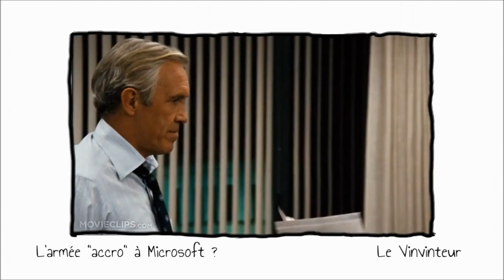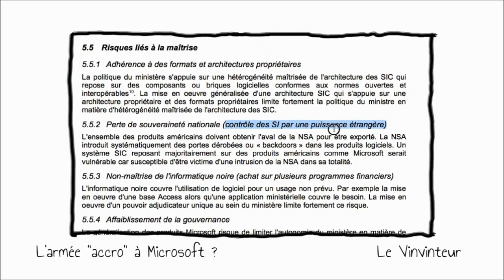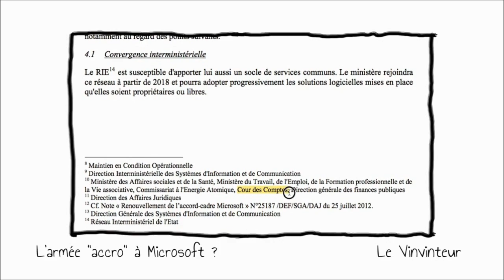L'armée accro à Microsoft ?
L'armée est-elle accro à Microsoft ? Des documents officiels de l'Armée mettent en avant un contrat qui coûte chaque année plus cher avec des risques de perte de souveraineté.